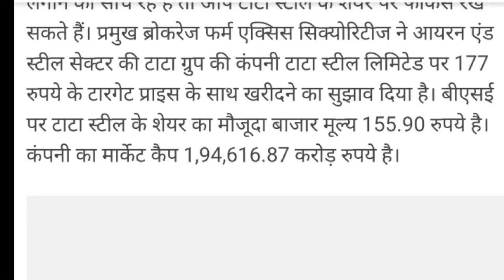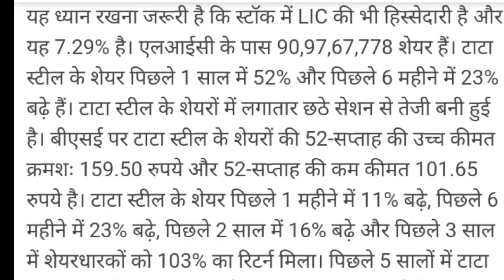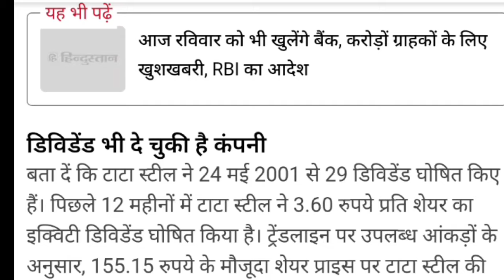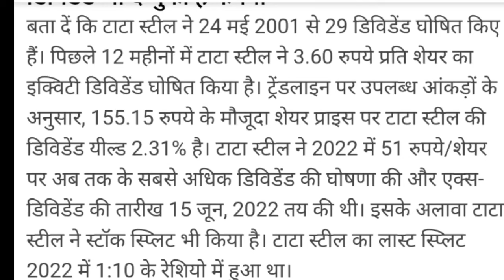टाटा स्टील शेयर लेटेस्ट न्यूज़